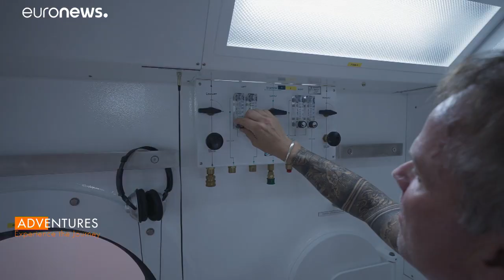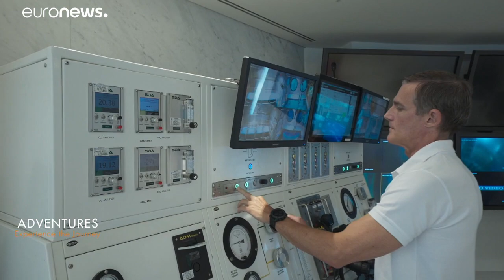Dubai bate recorde mundial com a piscina mais profunda do mundo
Depois do maior arranha-céus, o Dubai volta a entrar para o livro de recordes do Guinness com uma piscina de 60 metros de profundidade.